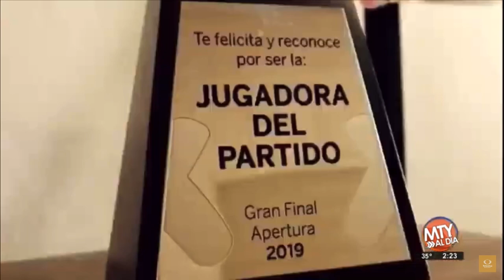Entrevista para Televisa Monterrey - Documental Desirée Monsiváis y Daniel De la Garza